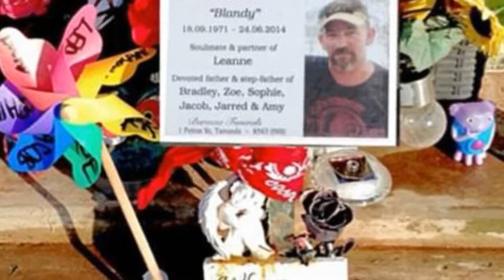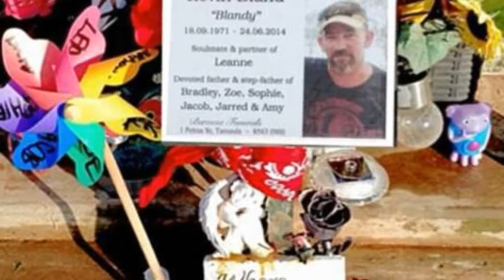Riverland mum hands in her sons for vandalising cemetery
Let that be a lesson to you! Two boys, 10 and 11, handed in to police by their furious mother - after she caught them vandalising 40 graves in a cemetery.
A cemetery in South Australia's rural Riverland district was vandalised by a group of young children last week.

The mother of two of the vandals, aged 10 and 11, has since handed her sons in to the council in order to make them pay for their actions.

Headstones and grave sites at Berri Cemetery were smashed and torn apart by the two brothers and a third boy, aged nine, on December 6.

Dave Otto De Grancy, from Berri Barmera Council, said he was furious when he saw the extent of the damage to more than 40 graves.